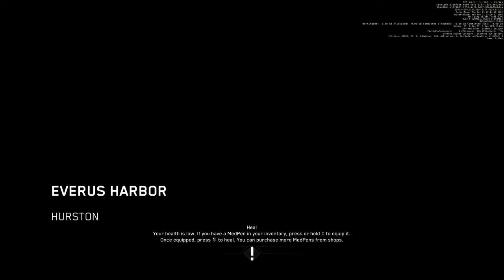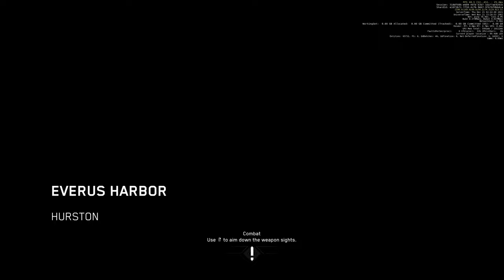Tried to Raid Security Depot Star Citizen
Of course it had so many bugs that it made it difficult and then you will see